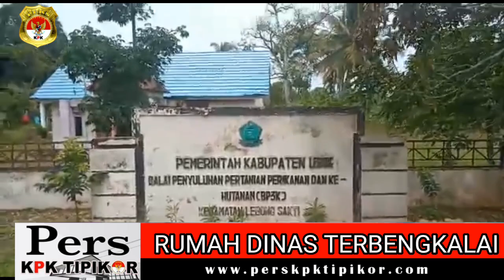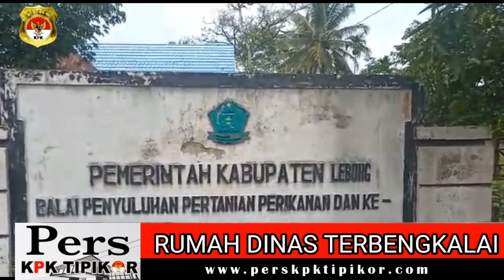RUMAH DINAS KAB.LEBONG TERBENGKALAI DIBIARKAN SUDAH BERTAHUN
Rizal wajo kritki ; Maraknya rumah dinas terbengkalai.pemkap lebong agar ambi langkah.

Lebong prov bengkulu.

Maraknya banyak bangunan pemerintah di lebong terbengkalai . Ketua ormas KPK.RIZAL WAJO.
Ahirnya angkat bicara.

Menurutnya di kabupaten lebong terdapat beberapa bangunan pemerintah terbilang banyak di terbengkalaikan. Salah satunya rumah dinas sekda lebong.sudah bebeapa tahun ini di terbengkalaikan.